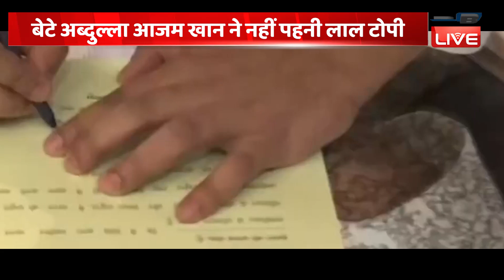Azam Khan ने ‘SP’ से अलग होने का किया फैसला ! Akhilesh और Azam की आज भी नहीं हुई मुलाकात